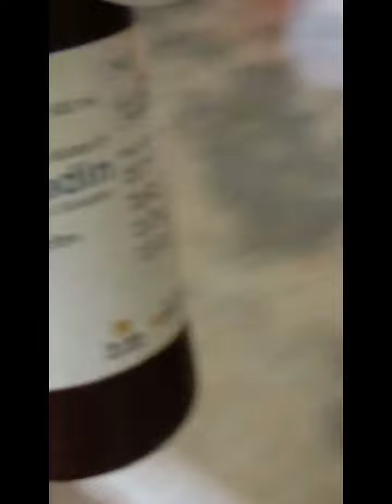Dental Extraction video 3rd molar available..